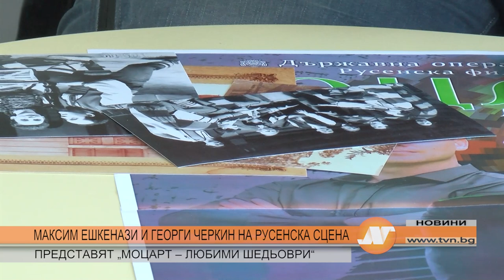МАКСИМ ЕШКЕНАЗИ И ГЕОРГИ ЧЕРКИН НА РУСЕНСКА СЦЕНА ПРЕДСТАВЯТ „МОЦАРТ – ЛЮБИМИ ШЕДЬОВРИ“